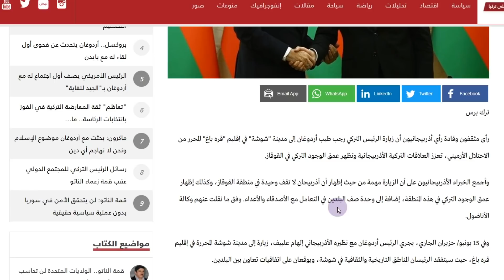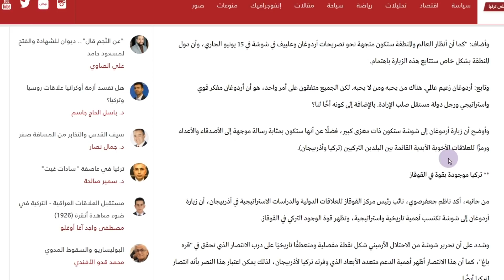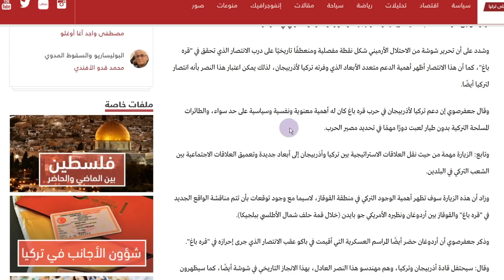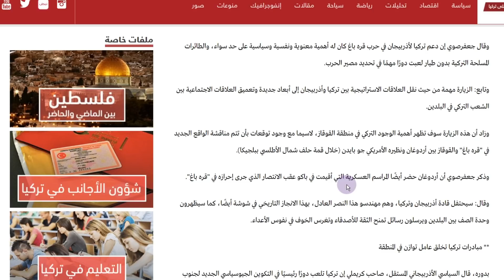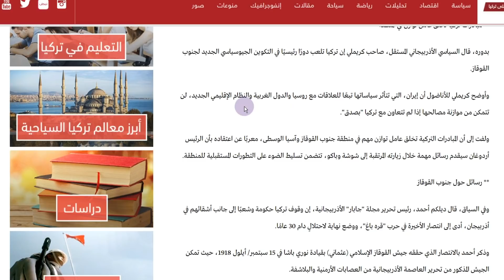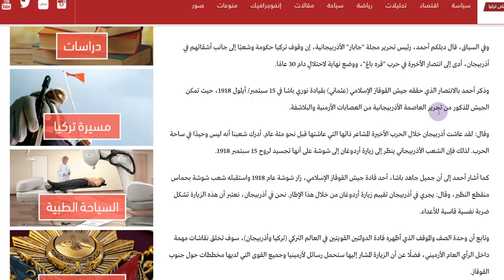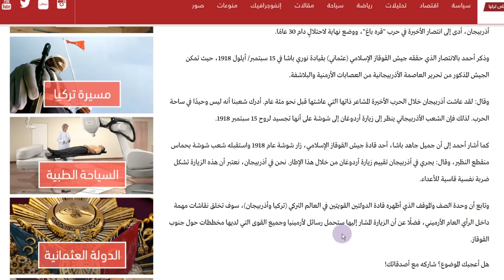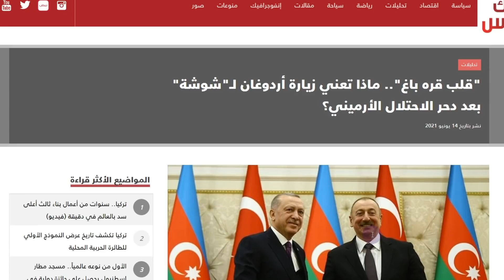ماذا تعني لتركيا وأذربيجان زيارة أردوغان التاريخية ل"شوشه" قلب "قره باغ"